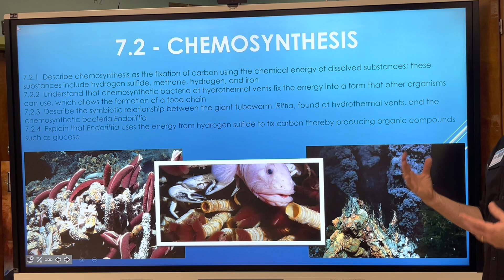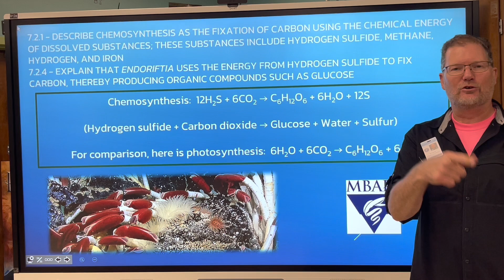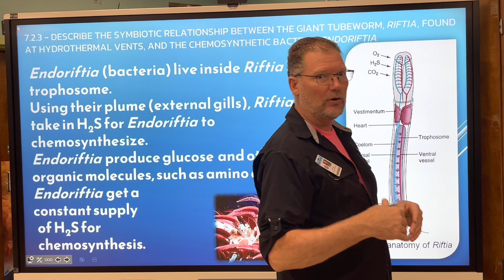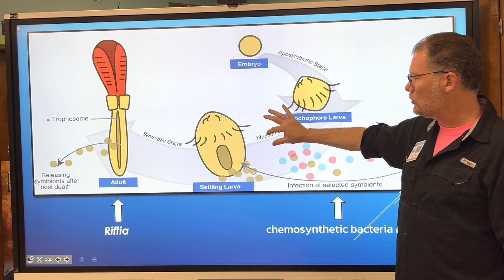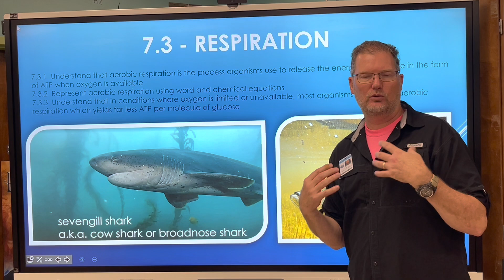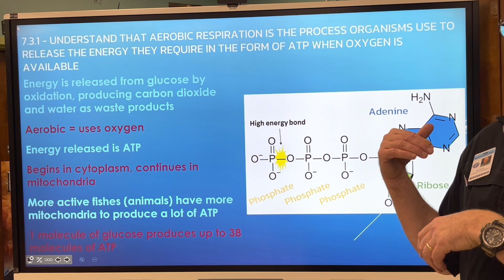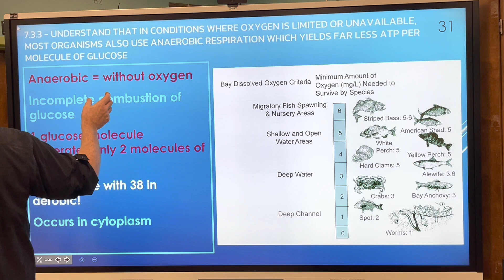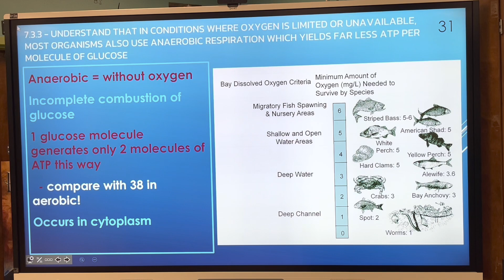Mr Keene - AICE Marine, Unit 7 - Part 2 of 2